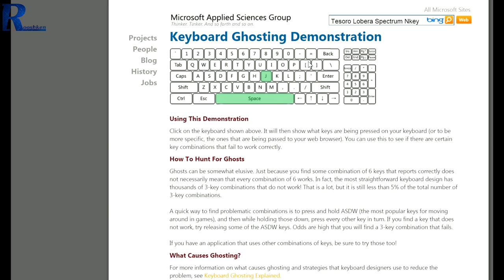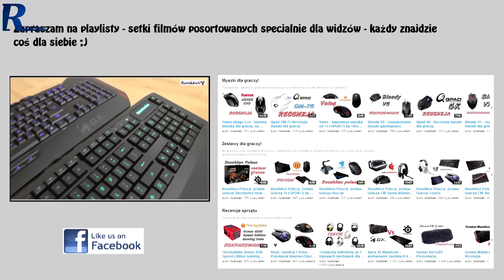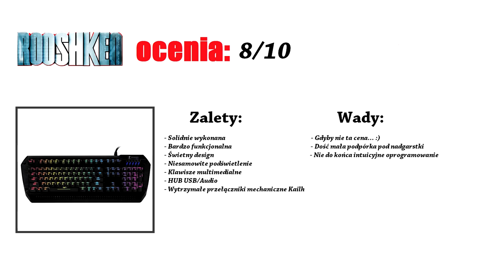Tesoro Lobera Spectrum - recenzja i test klawiatury mechanicznej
Wersja Spectrum dopiero wchodzi do sprzedaży - oficjalna cena 649 zł